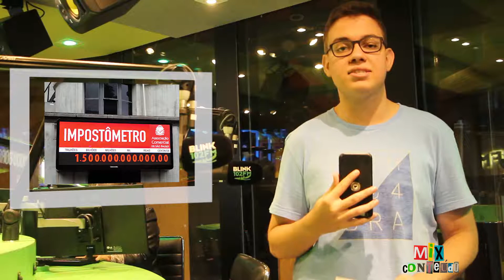Mix de Conteúdo #13: Sisu, Impostos e Aécio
Tudo o que importas no nosso Mix de Conteúdo! Acesse e assista 24 de conteúdo!

A Blink tem como missão espalhar a alegria e motivar as pessoas a cuidar de toda a criação, através dos diferentes canais de comunicação e projetos sócio-ambientais.